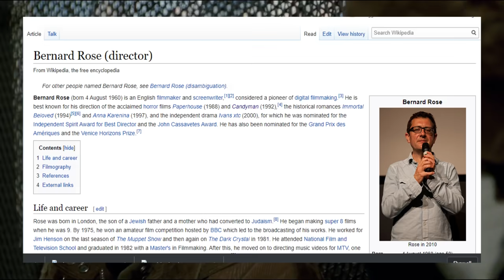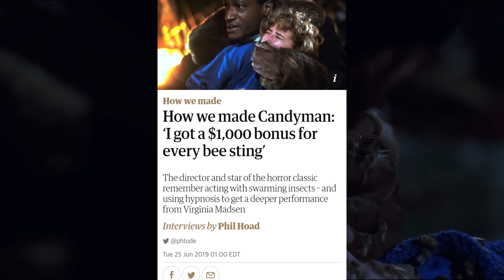What Happened In CANDYMAN??!! (1992) PRIMM'S HOOD CINEMA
Candyman is a 1992 American supernatural horror film written and directed by Bernard Rose, and starring Virginia Madsen, Tony Todd, Xander Berkeley, Kasi Lemmons, and Vanessa Williams. Based on the short story "The Forbidden" by Clive Barker, the film follows a graduate student in Chicago completing a thesis on urban legends, which leads her to the legend of "Candyman", the ghost of an artist and son of a slave who was murdered in the late 19th century.